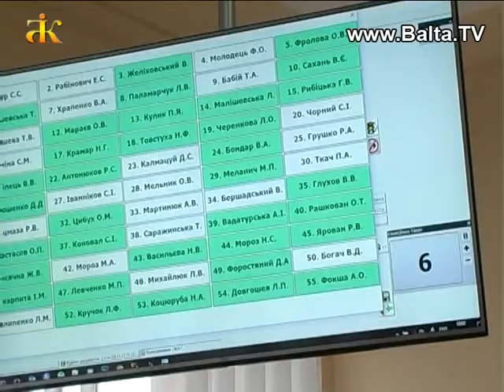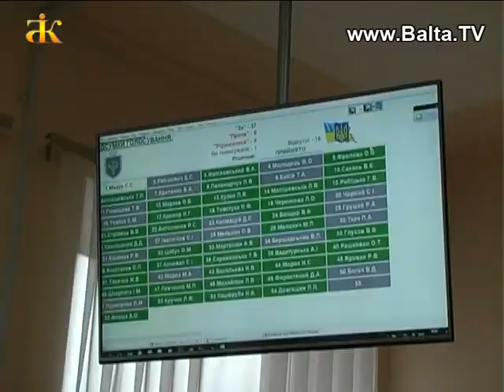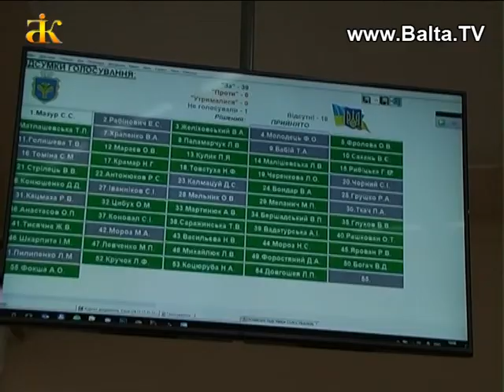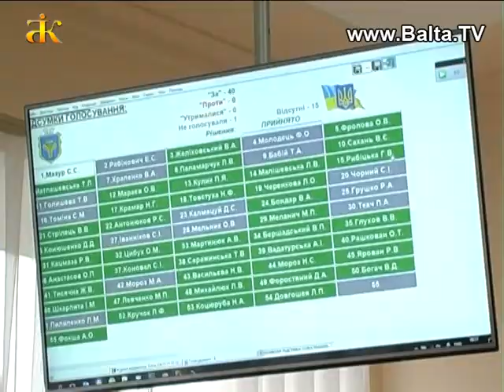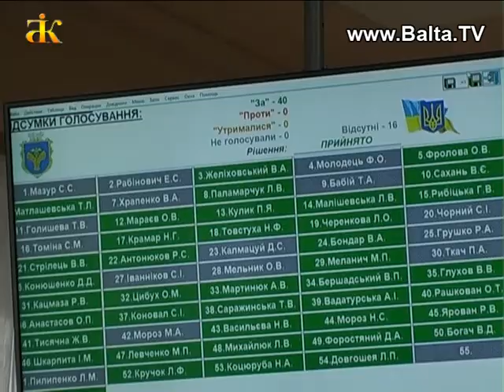Засідання виконкому Балтської міської ради (28.11.2017)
28 листопада в актовій залі адмінбудинку відбулося засідання виконавчого комітету Балтської міської ради. До порядку денного виконкому увійшло 16 важливих питань. Подробиці у нашому «Інформаційному випуску».